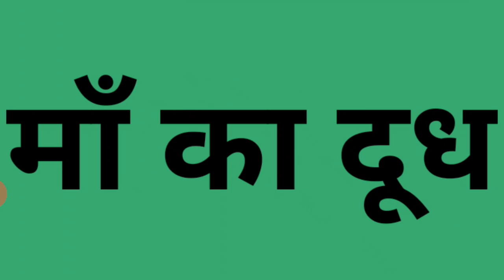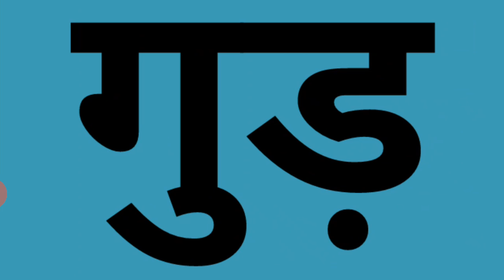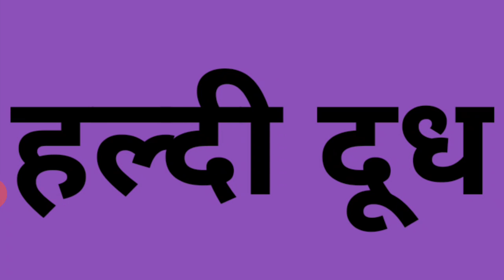बच्चों की सर्दी और खाँसी को ठीक करने के घरेलू उपाय | Baby care | home remedies for baby cold & cough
Hello,
 I welcome you all on my channel Aarush life
 On my channel I will provide you very useful information regarding Baby and Infant on behalf my personal experience.

I assure you that my information make you very helpful to solve all the problems like babies food, babies help, babies care, all infants problem and regarding pregnancy so don't worry I am with you.

In Which I Will Show You My Cooking Recipes, My Baby Activities, My Lifestyle & All My Creative Activities.

Thanks

Ek like to banta hai is video pr
youngest youtuber of india.